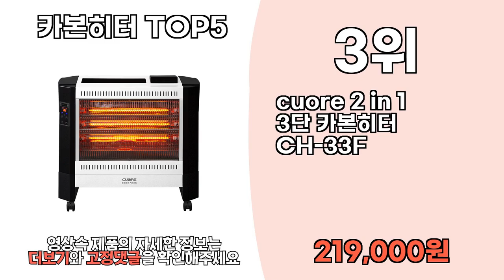2024년 가성비 좋은 인기 카본히터 추천 TOP5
1위 : 라미 테이블 카본 히터
가격 : 89,000원

2위 : 카본 원통형 전기 히터
가격 : 58,700원

3위 : cuore 2 in 1 3단 카본히터 CH-33F
가격 : 219,000원

4위 : 소싱 카본 오방향 썬 히터 전기 난로
가격 : 92,900원

5위 : 유니맥스 180도회전 카본 전기히터
가격 : 34,990원